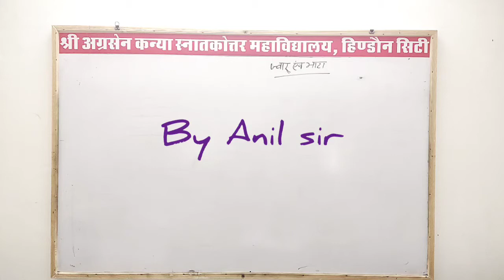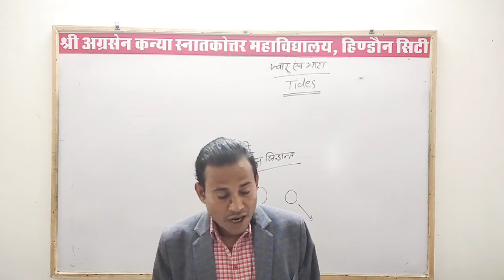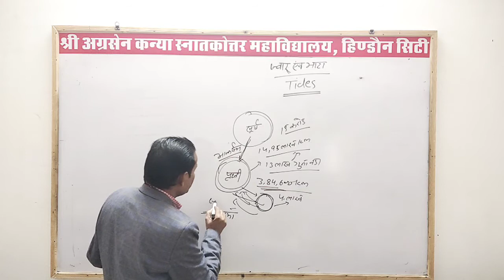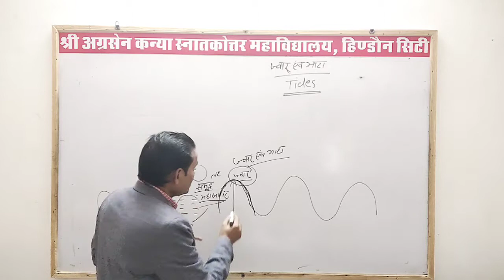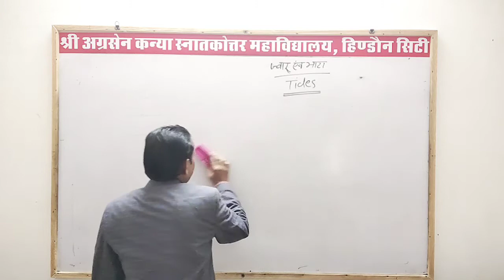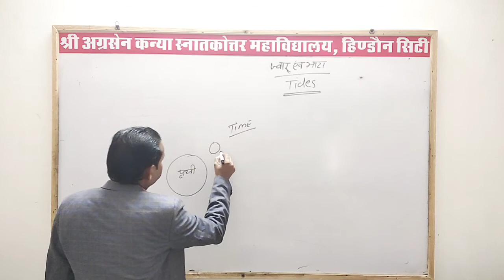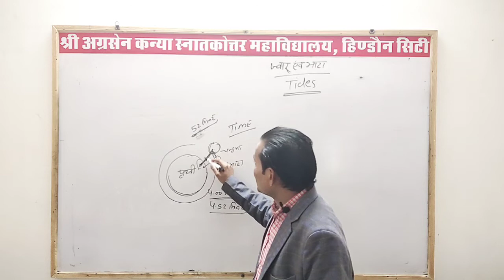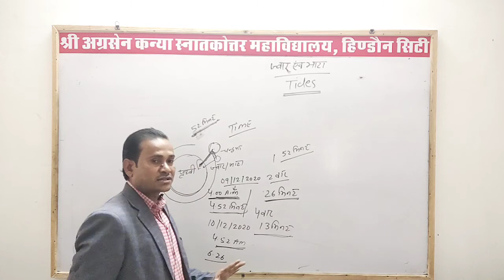B.A.1st year geography by Anil sir